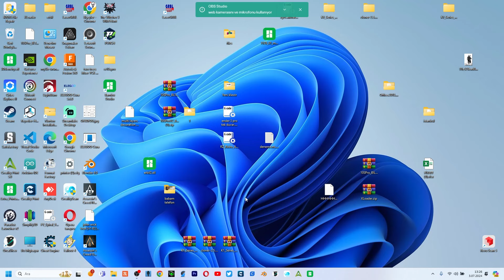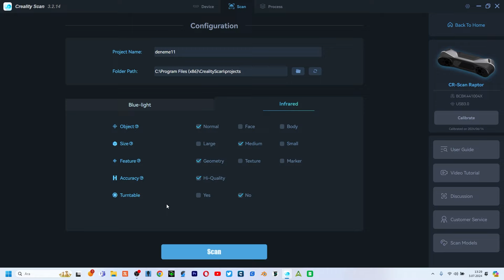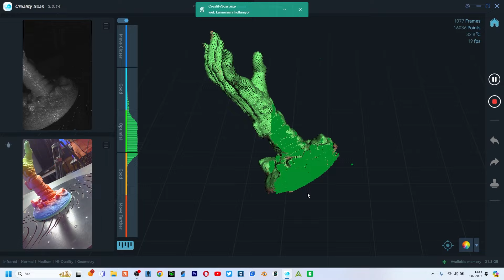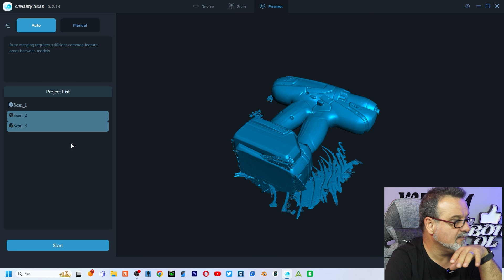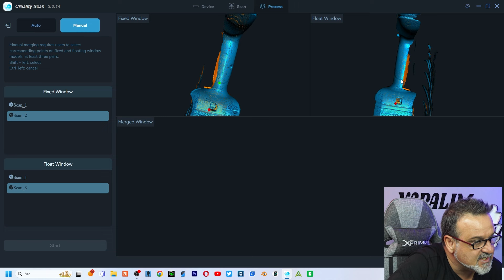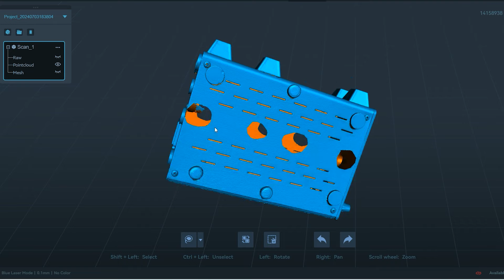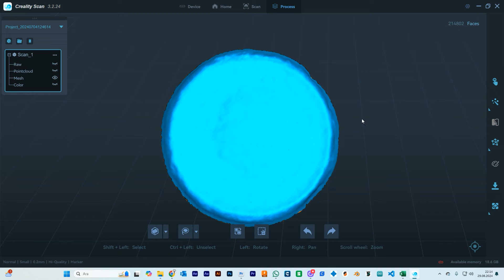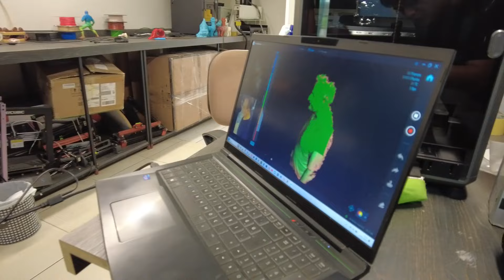CR SCAN RAPTOR İNCELEME VİDEOSU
Selamlar ben Erbil. Gelişmiş ülke demek teknoloji demek,  bu teknoloji çağında 3d yazıcılar gerçekten çok önemli bir yere gelecektir.
3D baskı ve tasarım tutkumu paylaşmak için oluşturduğum bir YouTube kanalı.
Amacım eğitim içeriği sağlamak ve görüntüleyenlere yaratıcılıklarını geliştirmeleri için ilham vermektir.
Kanal içerikleri: 3d yazıcı baskı yapımı. 3d yazıcı kullanımı ve detayları . 3d yazıcı ayarları, 3d yazıcı figür boyama ve 3d yazıcı başlangıç bilgileri